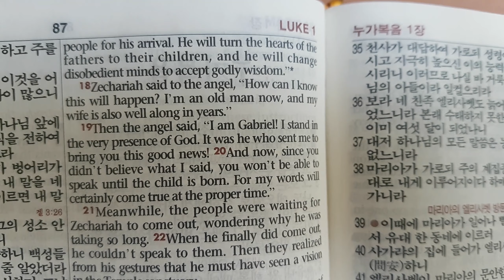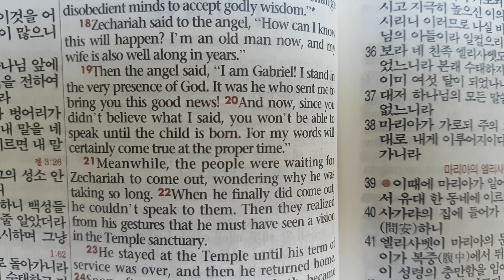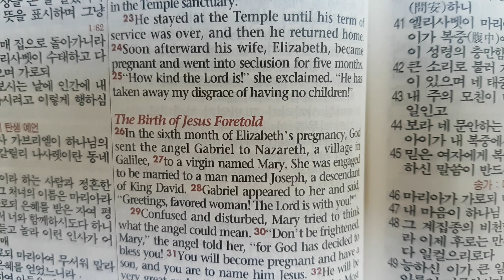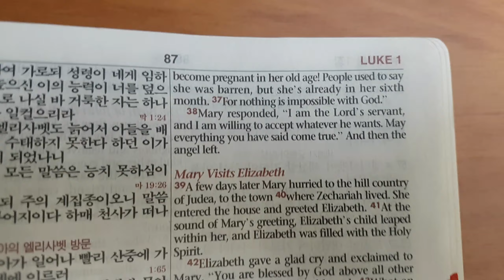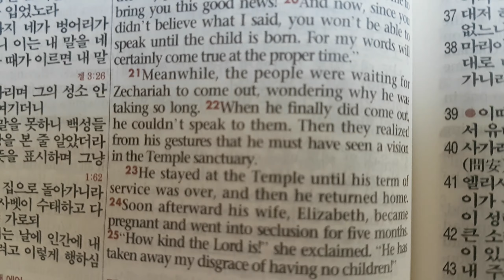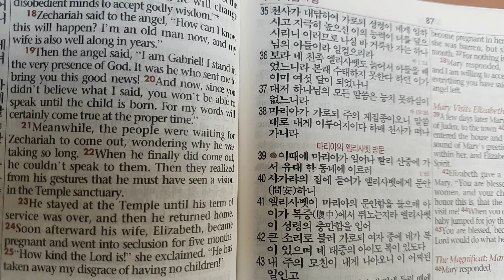For nothing is impossible with God